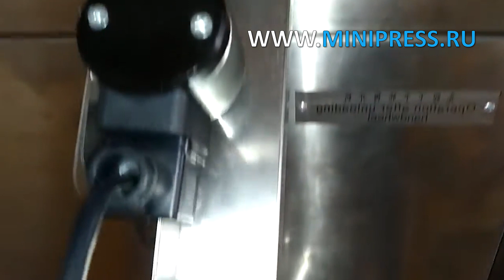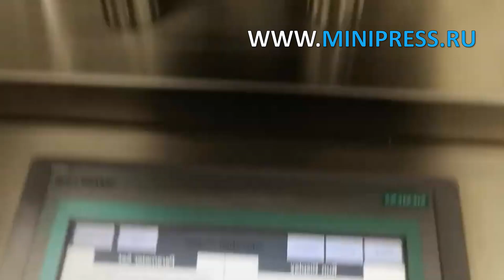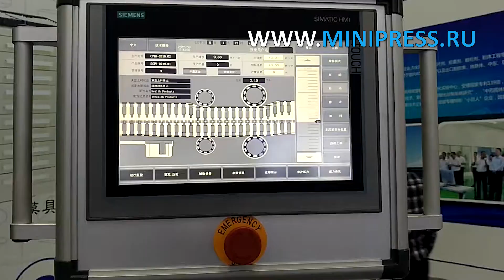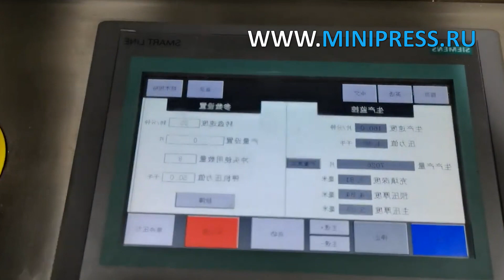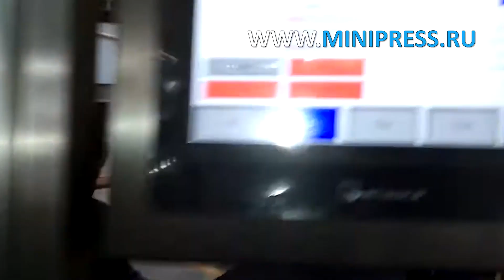Механический эксцентриковый пресс для производства таблеток Minipress.ru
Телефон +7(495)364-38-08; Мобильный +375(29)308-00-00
Россия, Москва

ЭТИКЕТИРУЮЩИЕ МАШИНЫ
МИКСЕРЫ И СМЕСИТЕЛИ ПОРОШКОВ
ТАБЛЕТОЧНЫЕ ПРЕССА
БЛИСТЕРНЫЕ МАШИНЫ
ЛАБОРАТОРНЫЕ АНАЛИЗАТОРЫ
ЦЕЛЛОФАНАТОРЫ
ГРАНУЛЯТОРЫ ПОРОШКОВ
СЧЕТЧИКИ ТАБЛЕТОК И КАПСУЛ
КАПСУЛОНАПОЛНЯЮЩИЕ МАШИНЫ
УПАКОВЩИКИ ПОРОШКОВ
ТУБОНАПОЛНЯЮЩИЕ МАШИНЫ
КАРТОНАЖНЫЕ МАШИНЫ